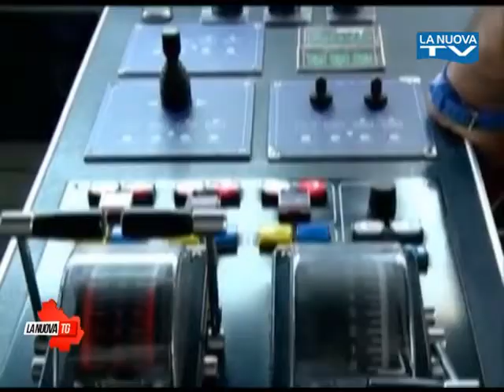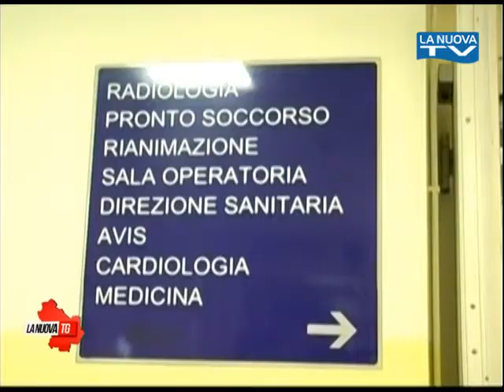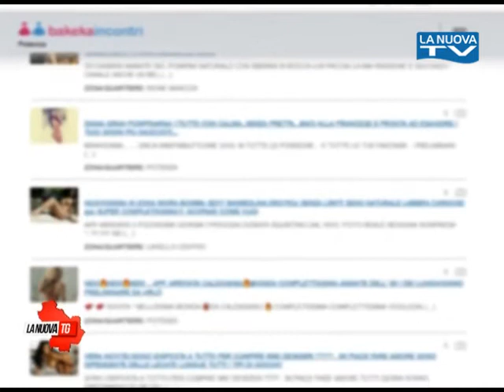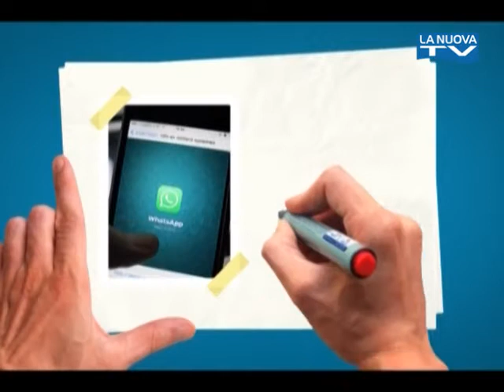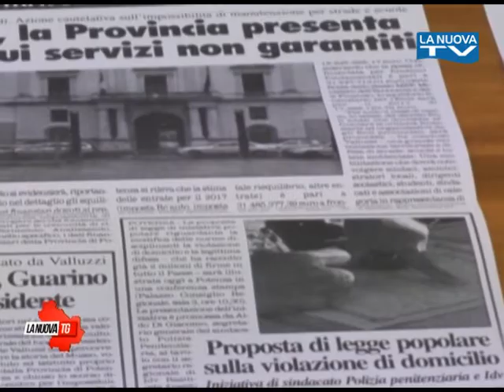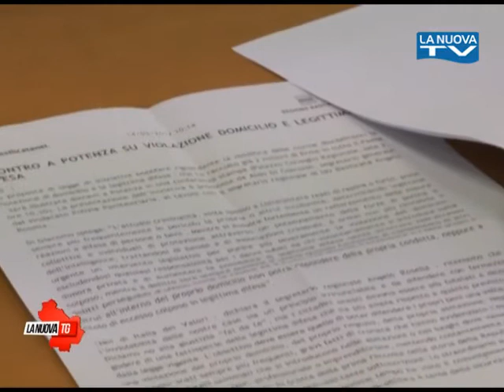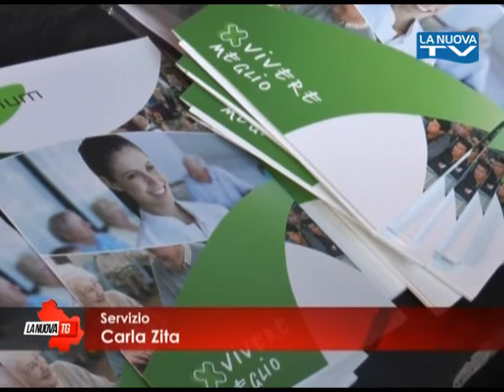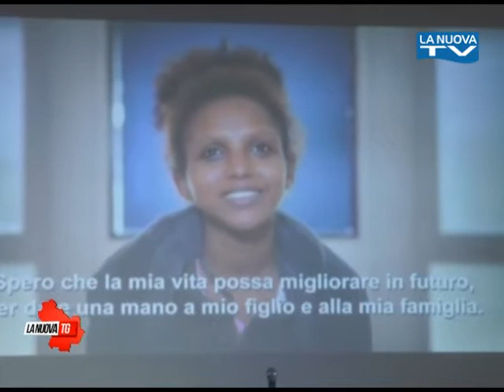La Nuova Tg edizione 1350 mercoledì 15 marzo 2017